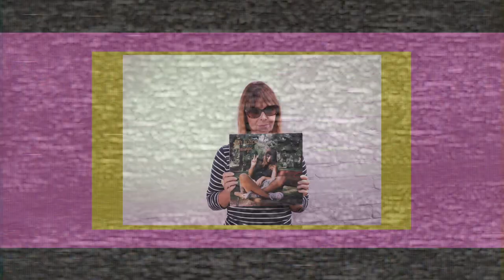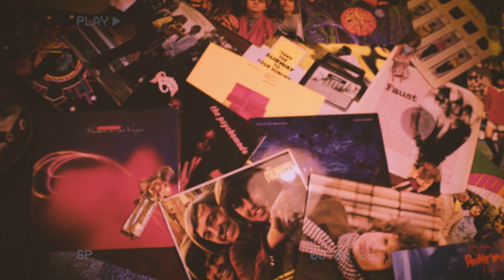silver biplanes - Songs That Don't Exist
We are excited to announce the release of “Songs That Don’t Exist”, the second single from the forthcoming debut LP by silver biplanes.

Sounding like a collision between early Cabaret Voltaire and The Shop Assistants, “Songs That Don’t Exist” demonstrates that silver biplanes aren’t afraid to take on board a range of influences. The result is something special - a catchy pop song with a twist of cosmic weirdness.

The song celebrates the transitory nature of existence (“all we have is a moment in the sun”) whilst incidentally posing the question, with so much great music in the world, why worry about songs that don’t exist?

The band features wife-and-husband team Vanessa Vass and Tim Vass. Tim was bassist and lyricist in cult Creation label band Razorcuts, co-writing all of their songs, and Vanessa was the singer in much-loved 90’s indie band The Melons.

video by Georgie Turner-Noble